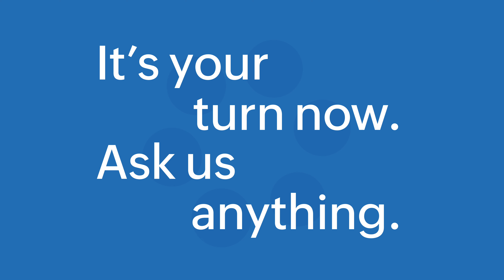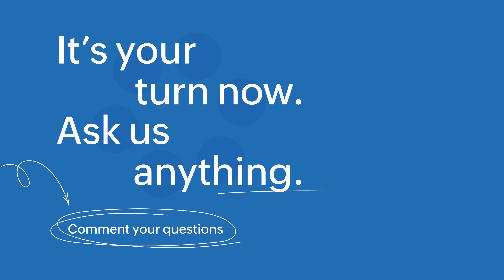Zoho Contracts FAQ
Our CLM tool has futuristic capabilities, yet at the same time it is easy to use! Here are some of the answers to the questions about our contract management software that we have been getting lately.